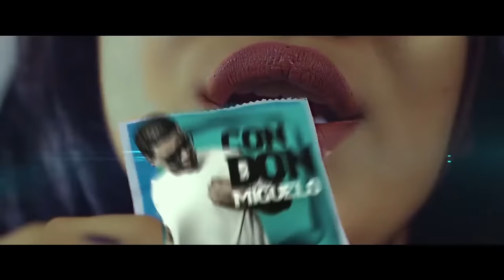Con Don - Don Miguelo | Condon DJ Snake | Condom Song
Con Don - Don Miguelo | Condon DJ Snake | Condom Song | Condom Don Miguelo Full song| DJ TO DJ

1. ConDon Dj Snake,
2. Condom Don Miguelo,
3. Condom Song,
4. Condon Don Miguelo,
5. Condom DJ Snake